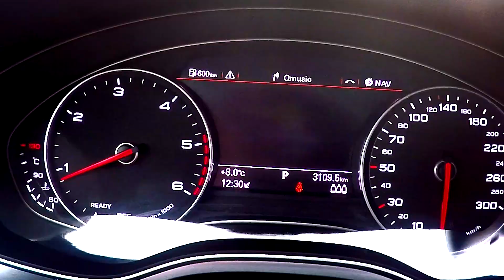Jerson Cabral - Bij Andy in de auto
Jerson Cabral van FC Twente bij Andy in de auto.